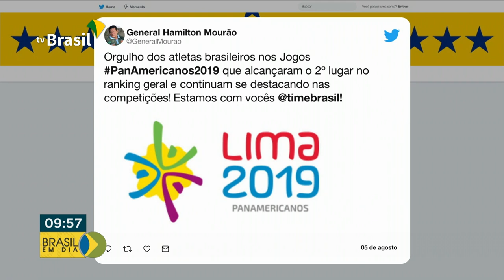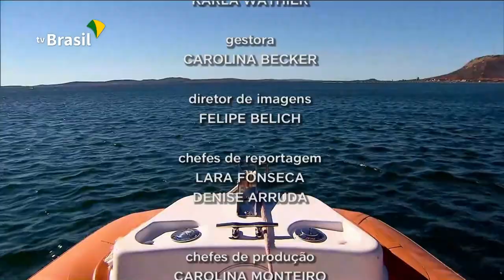13º dos aposentados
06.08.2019 - Parcela do 13º dos aposentados deverá ser antecipada todos os anos. Medida provisória assinada pelo presidente Jair Bolsonaro deve beneficiar 30 milhões de brasileiros no mês de agosto.